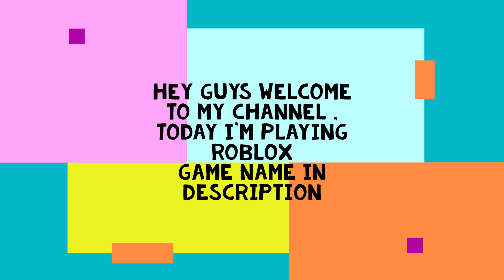CAN I DO THIS ROBLOX PARKOUR!!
roblox game name : Easy Obby by ZKNX
UPLOADING AFTER A LONG TIME.